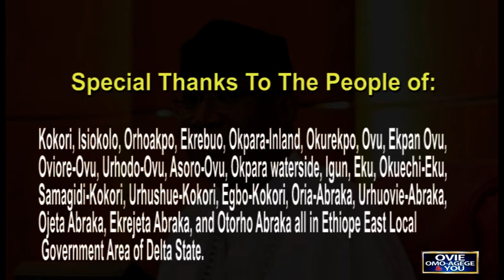Day 1 and 2 cash disbursement to constituents in Ethiope East by Senator Ovie Omo Agege